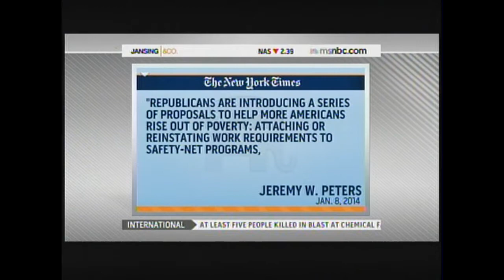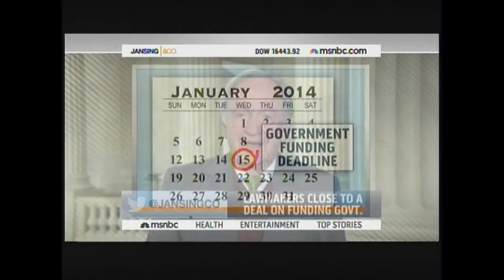Harkin Discusses Proposals to End Income Inequality on MSNBC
Speaking with MSNBC's Chris Jansing, Senator Harkin spoke about his efforts to close the income inequality gap for working Americans, including his proposal to raise the minimum wage to $10.10 and pass the current legislation to continue long term unemployment benefits.